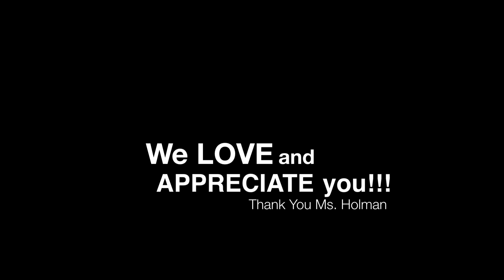Celebrating Ms. Holman - A Retirement Tribute